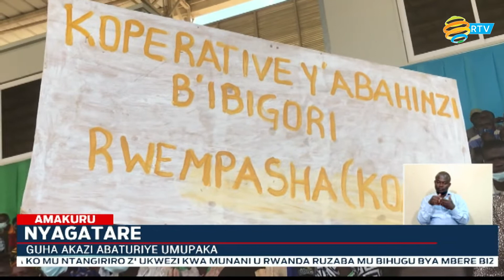Abaretse ibikorwa bya magendu muri Nyagatare bakiga imyuga bijejwe ubufasha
Abahoze mu bikorwa by’ubucuruzi bwambukiranya imipaka ariko butemewe n'amategeko harimo no kwambutsa ibiyobyabwenge mu karere ka Nyagatare, barishimira gahunda y'ibikorwa by'imishinga yabahaye akazi bakaba baratandukanye no kwishora muri ibyo bikorwa.